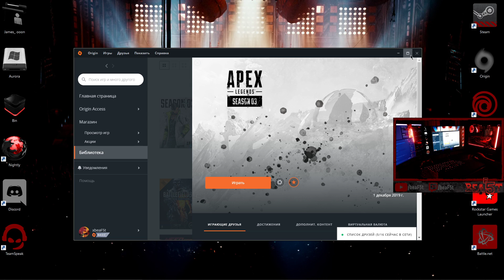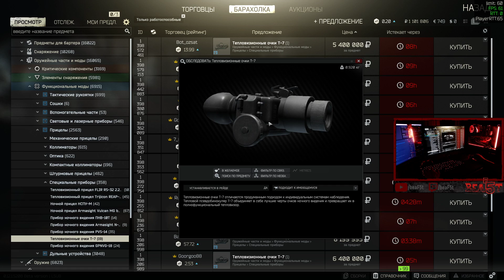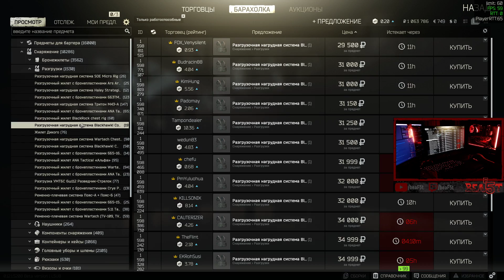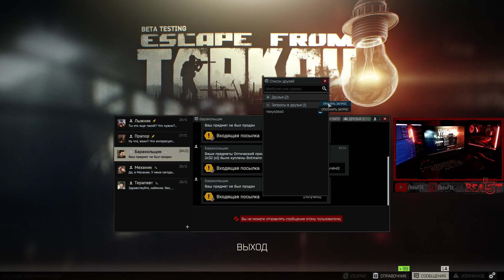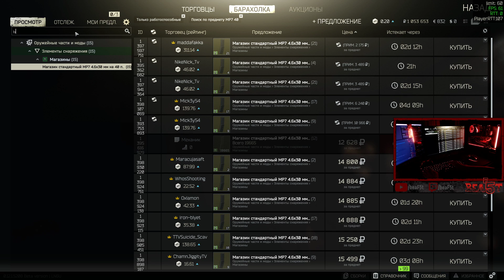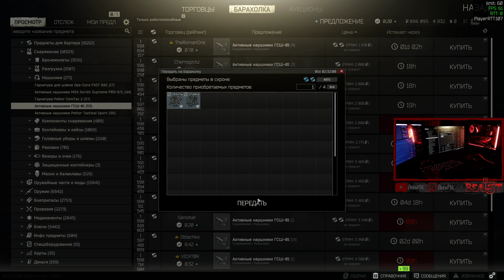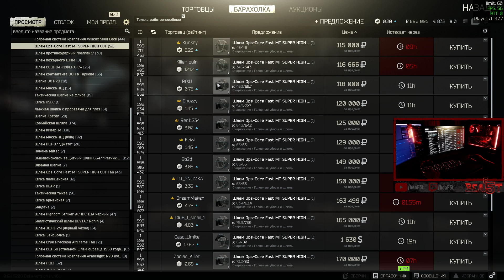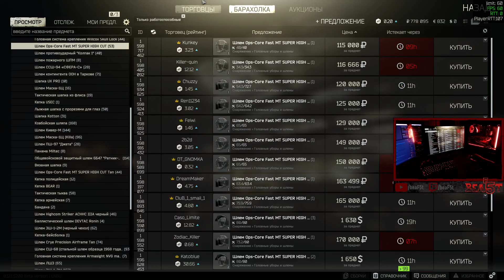12/1/19 (Apex Legends/EFT)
You were looking for a stream full of action, highlights, skill, useful tips and some butthurt? You found it (͡ ͡° ͜ つ ͡͡°)

Going live daily after 7 PM GMT+1 ( ͡° ͜ʖ ͡°)

Nightbot chat commands:
!8ball
!bibametr
!start
!steam
!time
!weather
!commands

Chat rule is very simple, just don't fuck around  ̿̿ ̿̿ ̿̿ ̿'̿'\̵͇̿̿\з= ( ͠° ͟ʖ ͡°) =ε/̵͇̿̿/’̿’̿ ̿ ̿̿ ̿̿ ̿̿

My current PC config:

• Intel Core i5-8600K 5.00 GHz 1.34v
• Cooler Master MasterLiquid ML240L RGB + 2x Corsair ML120 Pro Red
• Corsair Vengeance LPX 32 GB 3400 MHz CL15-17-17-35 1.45v
• MSI GeForce GTX 1080 Ti Gaming X 2050/12750 MHz 1.09v
• ID-Cooling Frostflow 120VGA + Corsair ML120 Pro Red
• Samsung 960 Evo 250 GB
• Crucial MX500 500 GB
• Fractal Meshify S2 TG Black + 4x Enermax T.B.Apollish Red

Streaming with OBS - 1080p/60 fps/7 Mbps/NVENC max quality preset